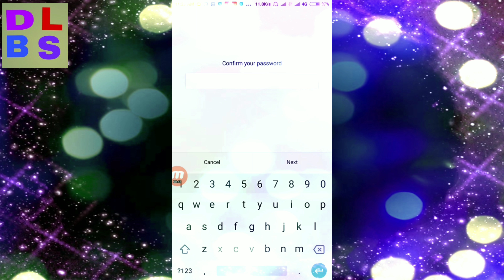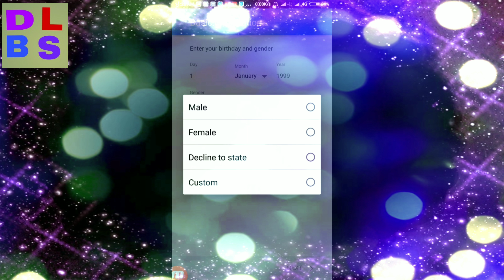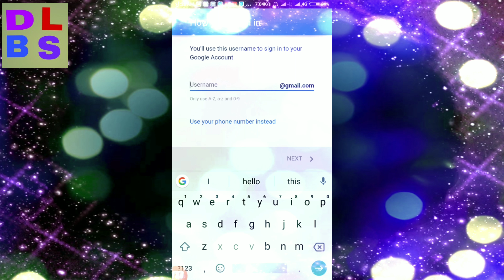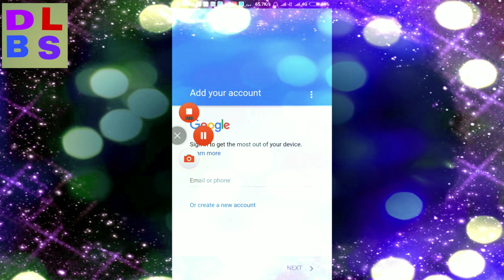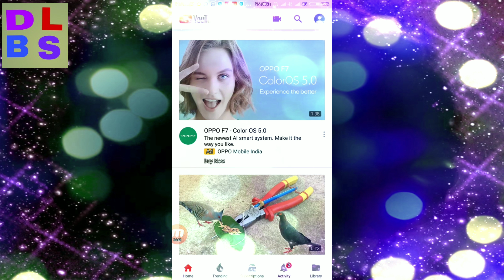now create/ open a gmail account for your smart phone .in hindi/urdu.gmail account kaise banate hai.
hello friends. i hope you are support me .

Honor 9N Full Review Specmcation. price in india.

how to buy honor 9n smart
phone

HOW TO CALL WITHOUT SM CARD BY BSNL

how much is Honda Navi price in India details

Jackie Shroff is Working on the street viral videos.

price of the new jio phone 501 really see details.

Digital life  Digital india.

Digital india.

now translate any language to your mother tongue language.click here.

now airtel customer care number is not right 121/198.so click

now create a youtube channel by your smart phone .click

Atal penshon yajona new rules june 2018.

learn about instragram in bengali .